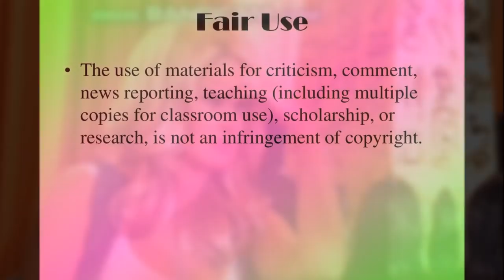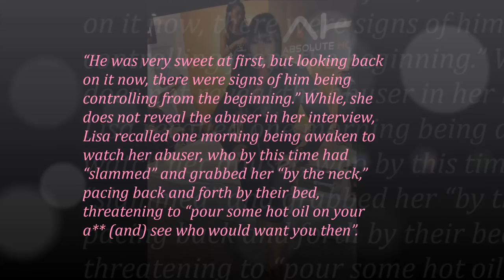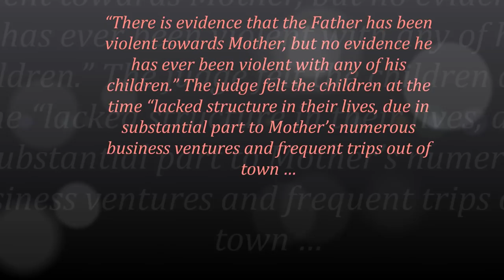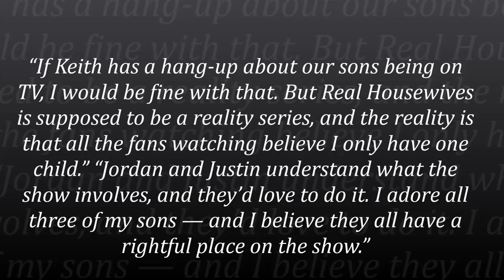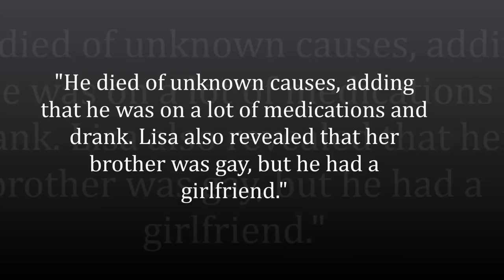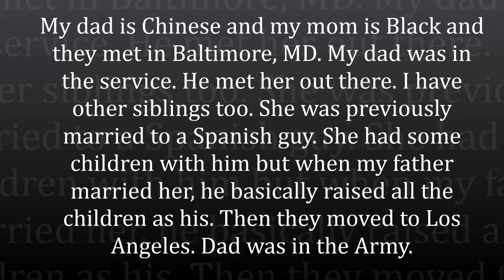What REALLY Happened to RHOA Lisa Wu Hartwell.| Thenosysoutherner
Ever wondered what happened to Lisa Wu Hartwell. This video documents the Ups and Downs as well as the SHADY past of ex-RHOA Lisa wu Hartwell.

If you enjoy my videos and want to support please click the